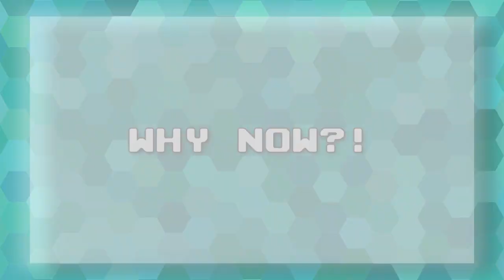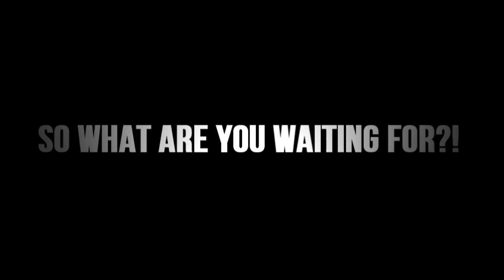☆SM FINALLY shows its great potential!// Pokemon Sun & Moon Anime Discussion☆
whaz UP my dear boys and girls it's your PRB12 here and OMG: another upload within not even a day? xD WTF is going on?

well. I wanna step up my game when it comes to uploading content for you guys! :D (also because I haven't uploaded as much as I used to so I wanna make up for that :D )

but let's go back to the topic: since the last few weeks sm. IS ACTUALLY REALLY GOOD! :D I'm serious! I'm really enjoying it!

BUT...there's one issue I have to talk about ...

wanna know what it is? then GRAB some popcorn, GRAB some cookies and LET'S DO THIS!